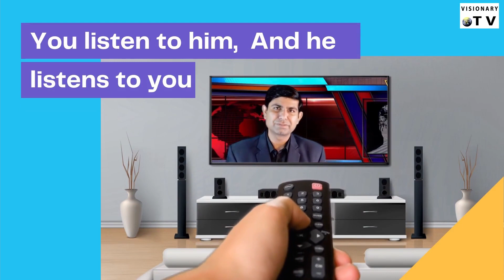याकूब का जीवन कैसा था? Truth of Jacob's life? |Characters of the Bible| Ep-8 by Ps. Sunil Kashyap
Our Ministry Bank account details is:
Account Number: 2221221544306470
IFSC Code: AUBL0002215 Current Account
Account Name: Visionary Ministries